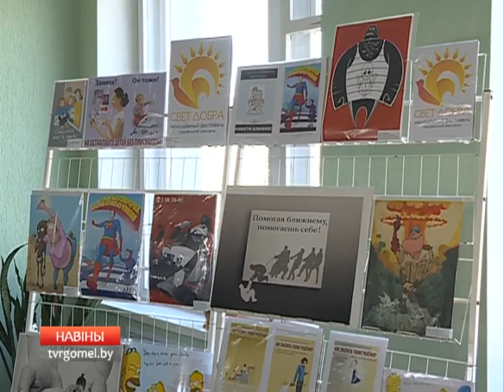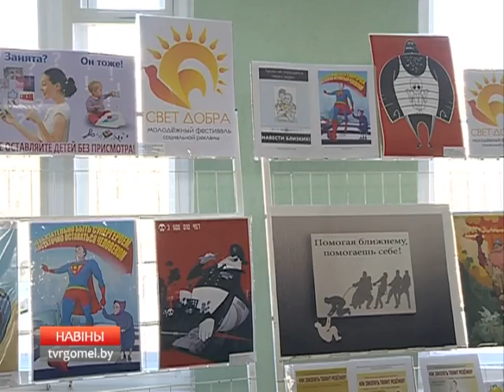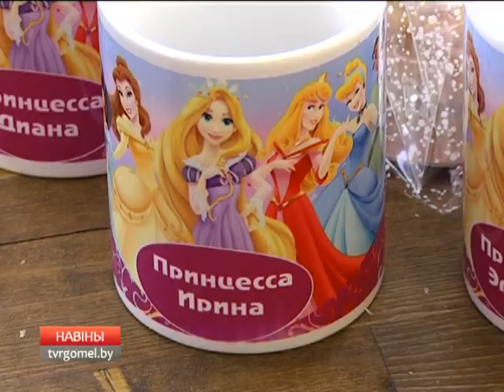17 03 2017 НОВОСТИ